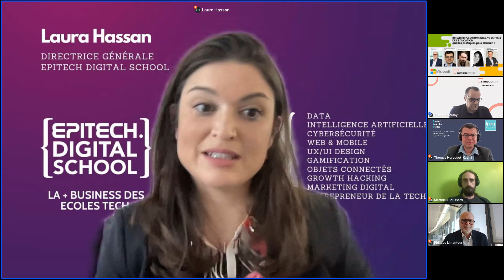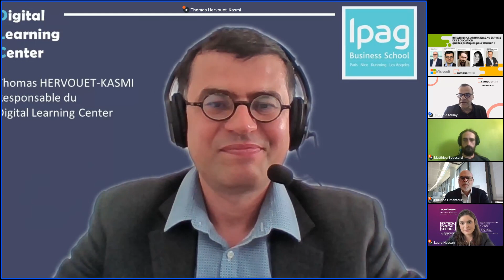Webinaire : "Intelligence artificielle au service de l'éducation : quelles pratiques pour demain ?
L'intelligence artificielle est en train de révolutionner l'éducation, offrant de nouvelles perspectives pour l'enseignement et la recherche. Cette session a pour ambition d'explorer les possibilités et les défis de ce changement de paradigme. Rejoignez-nous pour en savoir plus sur les dernières avancées en la matière et discuter avec des experts.

Pour en débattre, seront présents :

 - Philippe Limantour, directeur technologique et cybersécurité de Microsoft France.
 - Thomas Hervouet-Kasmi, digital learning manager à l'Ipag.
 - Matthieu Boussard, responsable R&D à Craft AI.
 - Laura Hassan, directeur général d'Epitech digital school.

Webinaire animé par Gilbert Azoulay, directeur général associé de Campus Matin et News Tank Education & Recherche.